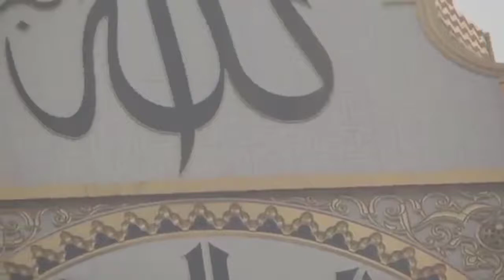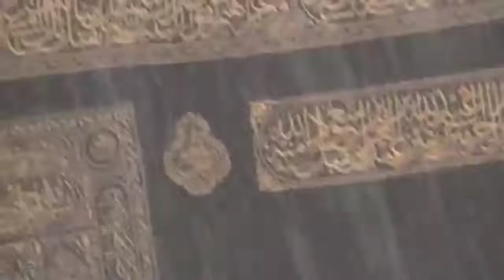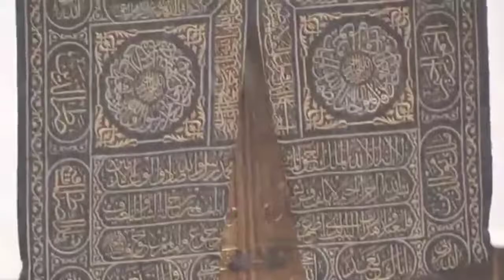Shahnawaz hassan naya kalam by NaseemOfficial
Hi..Friends Wel Come To My YouTube Chhanel

 Naseem official 👈👈

Here Is All Types Latest

Naat Takrir  Awsome Videos For You 👍👍

 Naseem official

If You Like This Chhanel

👉👉NaseemOfficial 👈👈